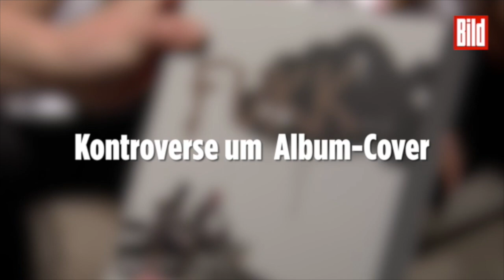Sikk und Karuzo von Genetikk - „Wir sind jung, reich und vollgepumpt mit Zucker“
Zum Release vom neuen Album "Fukk Genetikk" sprach BILD mit Sikk und Karuzo.